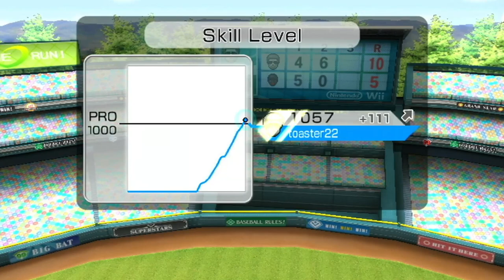I Went Pro In Wii Baseball